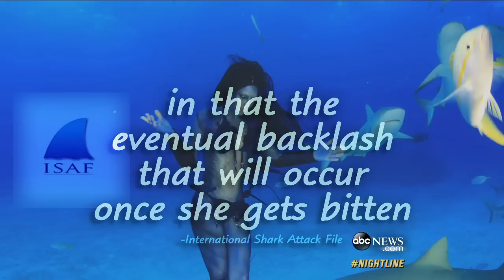Performance Artist Hannah Fraser, 'Mermaid', Dances with Sharks | Nightline | ABC News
Performance artist Hannah Fraser gets up close and personal with the ocean's apex predators. Fraser performs an original dance number with sharks.

[FIRST ONE OR TWO PARAGRAPHS OF COPY FROM ABCNEWS.COM -- IF NO NEWS STORY OR TRANSCRIPT EXISTS, OMIT]

With one click, these images and videos are posted to social media and are forever known as a viral internet sensation. Check out the latest top viral videos, memes that are taking off, and other social media news. See how these pieces of viral content end up all over the web, into your household, and achieving the ultimate status of internet fame and sensation. Stay up to date with the best viral videos and social media for all ages with ABC News!

Nightline is a 30 minute late-night news program currently airing weeknights on ABC at 12:35am | 1:35am ET. Hosts Juju Chang, Dan Abrams and Dan Harris bring you in-depth reporting on the major stories, hot topics, and the day’s breaking news. You can catch Nightline every night just after Jimmy Kimmel Live!

Make ABC News your daily news outlet for breaking national and world news, broadcast video coverage, and exclusive interviews that will help you stay up to date on the events shaping our world. ABC News’ show roster has both leaders in daily evening and morning programming. Kick start your weekday mornings with news updates from Good Morning America (GMA) and Sundays with This Week with George Stephanopoulos. Get your evening fix with 20/20, Nightline, and ABC World News Tonight with David Muir. Head to abc.go.com for programming schedule and more information on ABC News.